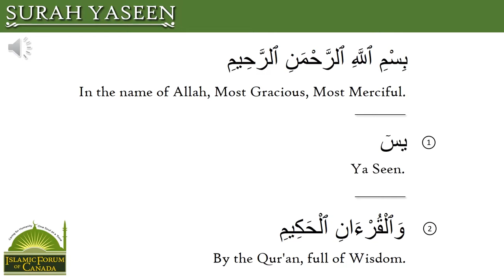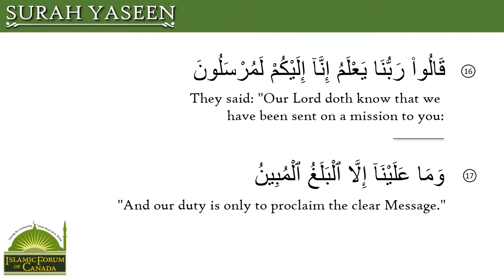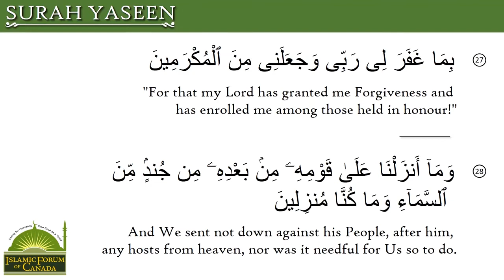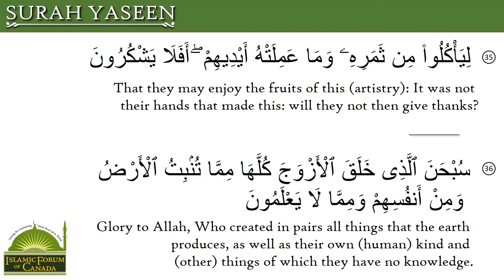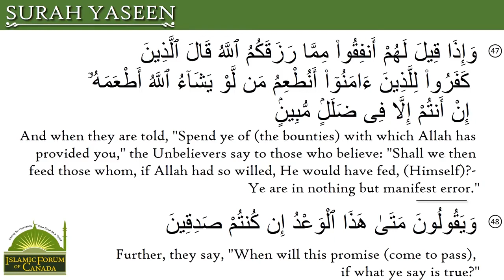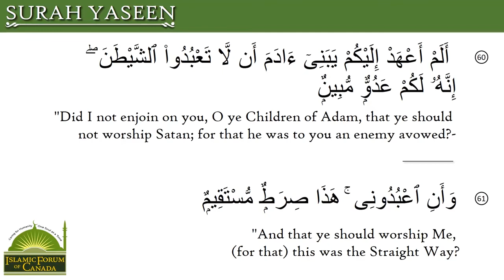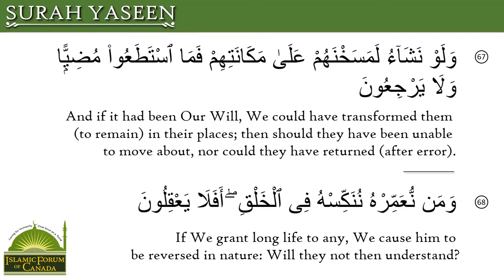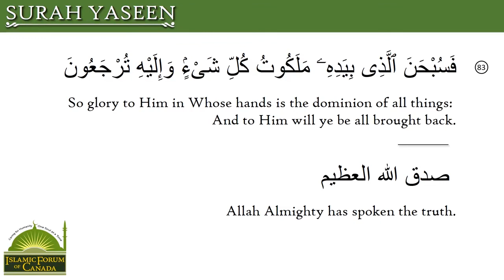Surah Yasin Chapter 36 of the Holy Qur'an | Recited by His Eminence Shaykh Faisal Hamid Abdur-Razak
NISFU SHA`BĀN SERIES - PART 7B – SPECIAL RECITATION FOR NISFU SHA`BAN

#‎ShaykhFaisal‬ ‪#‎Shaban‬ ‪#‎NisfuShaban‬ ‪#‎Sufi‬ ‪#‎Sufism‬ ‪#‎Tasawwuf‬ ‪#‎Islam‬